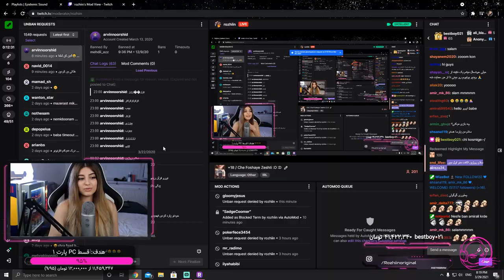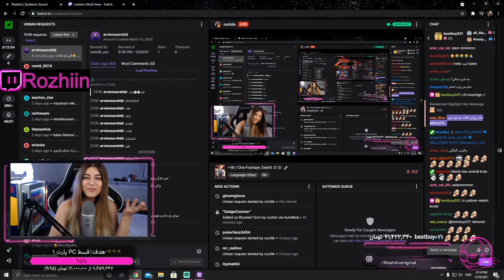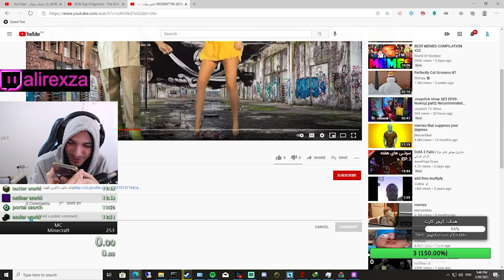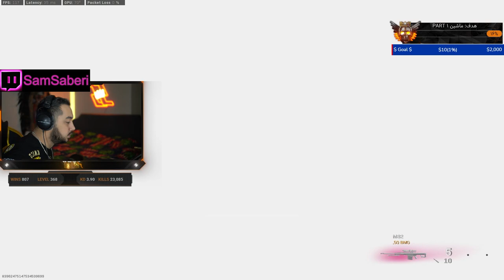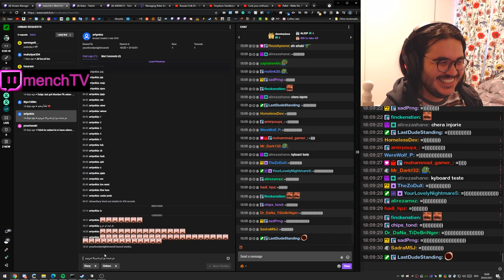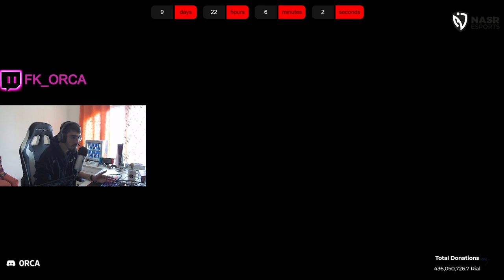Persian twitch clip پرشین توییچ part 47#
00:00 - intro

00:07 - Hiwagirl

00:21 - FK_ORCA

00:36 - erph

01:08 - mrlntelligent

01:35 - samsaberi

02:01 - otd_saman

02:27 - menchTV

02:51 - rozhiin

03:17 - Farhadxray

03:41 - Alirexza

04:33 - FK_ORCA

05:13 - samsaberi

05:36 - imanmorison

06:04 - payamdorudi

07:05 - erph

07:28 - menchTV

08:00 - FK_ORCA

08:30 - dance